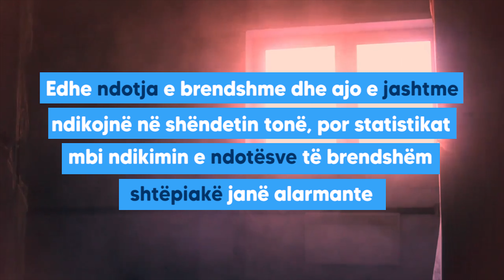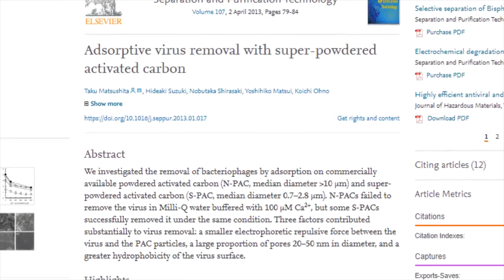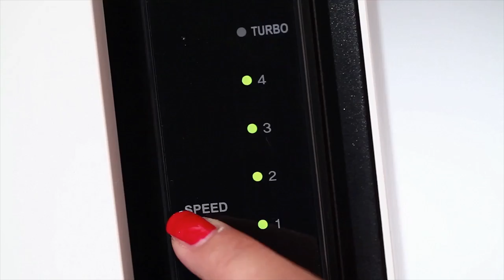Therapy Air iOn / Covid 19 Pres. Video